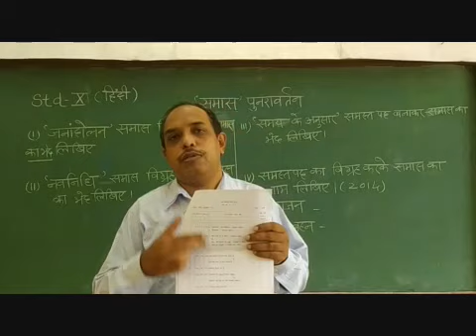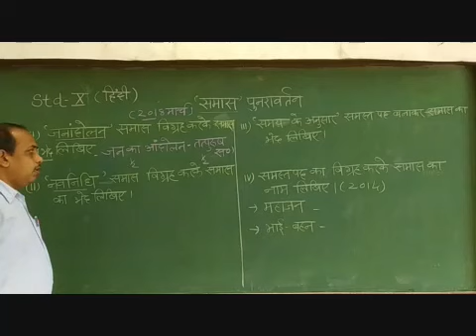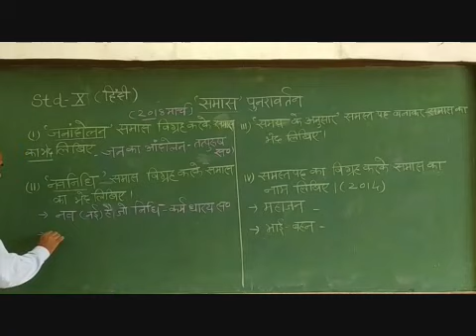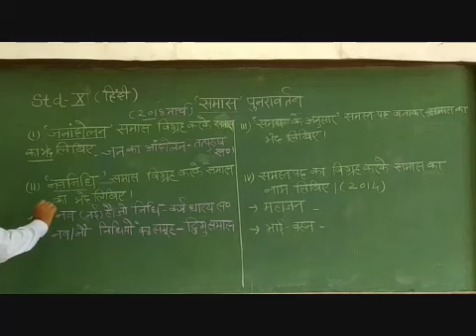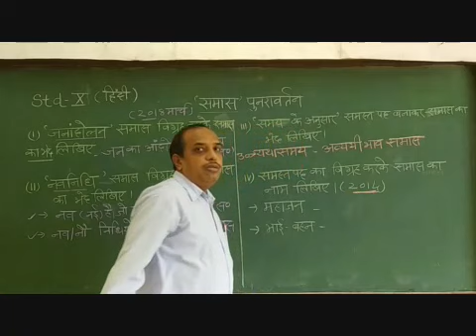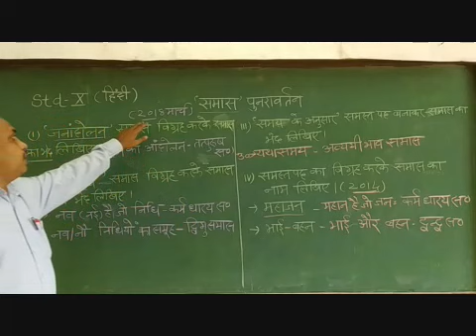X Hindi Samas Punravartan Part 4